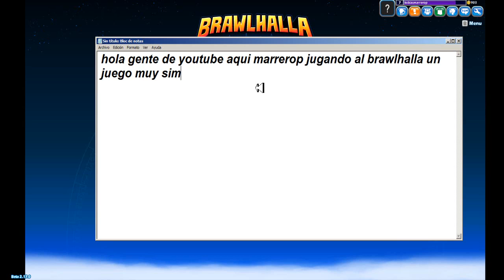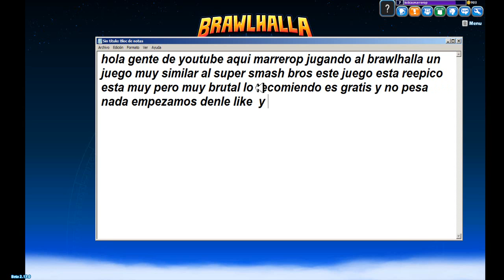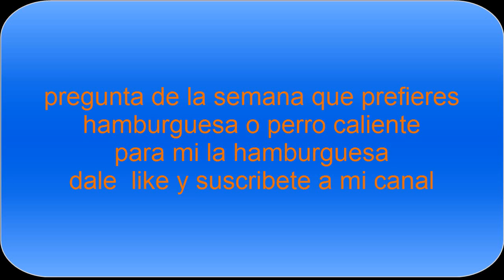Un Gran Juego Parecido al Super Smash Bros Brawlhalla Marrerop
leerlo: amigo por favor regalame un super like si quieres ser parte de la familia suscribete por favor comenta y comparte tus videos con tus amigos por favor denle like y suscribanse